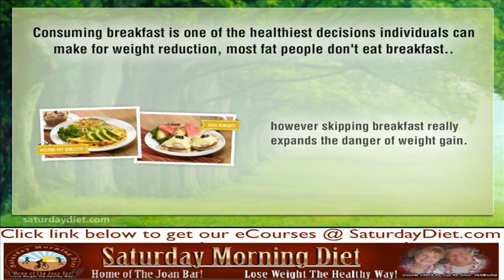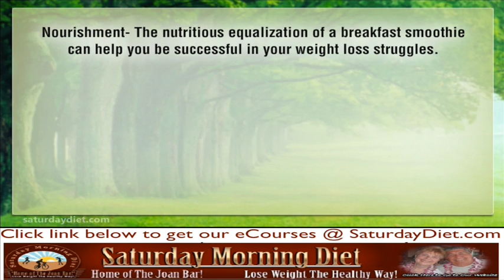How To Use Weight Loss Smoothies on JOAN DIET BARS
How To Use Weight Loss Smoothies - in this video tutorial we share the why and how to lose weight while enjoying smoothies.